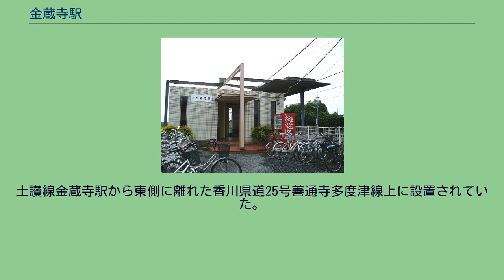金蔵寺駅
金蔵寺駅（こんぞうじえき）は、香川県善通寺市稲木町にある、四国旅客鉄道（JR四国）土讃線の駅である。
相対式ホーム2面2線の交換可能な地上駅で、駅舎側1番線が上下本線（制限速度120km/h）、2番線が上下副本線の一線スルー。
停車列車も含め、行違いがない場合は両方向とも駅舎側の1番のりばを通行する。
駅舎は新しいタイルづくりの簡易なものだが、駅前の食料品の店 (2015年9月時点では閉店) で2008年（平成20年）6月まで乗車券販売を受託していた。
現在は待合室内にオレンジカード未対応の自動券売機が設置されている。
ホーム間に通路が無いため、駅舎側でないホーム（2番のりば）へは南側の道路から直接入る。
無人駅。
駅舎内に汲取便所がある。
2020年3月14日から多度津駅 - 琴平駅間にICOCAなどの交通系ICカードが導入されたが、当駅は導入対象外であるためICOCAなどの交通系ICカードは使用できない。
1日平均の乗車人員は以下の通り。
1963年に廃止になった琴平参宮電鉄丸亀線にも金蔵寺駅があった。
土讃線金蔵寺駅から東側に離れた香川県道25号善通寺多度津線上に設置されていた。